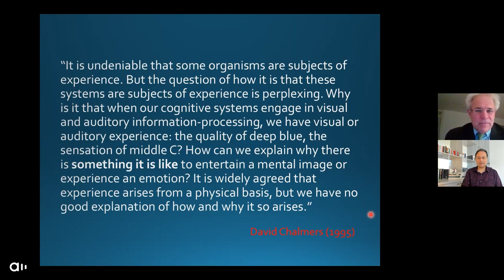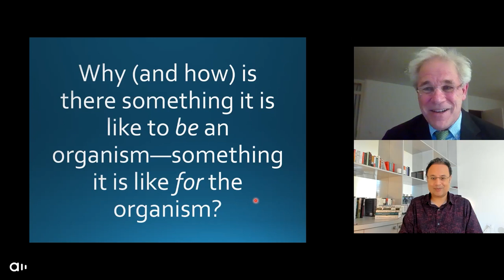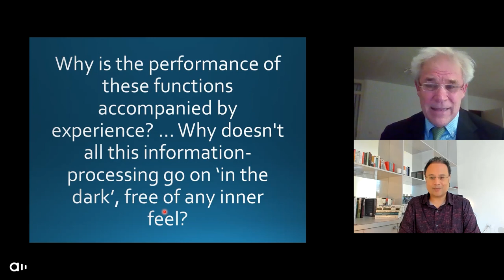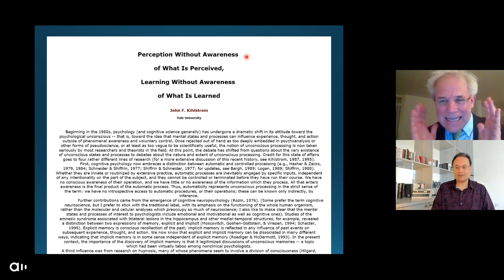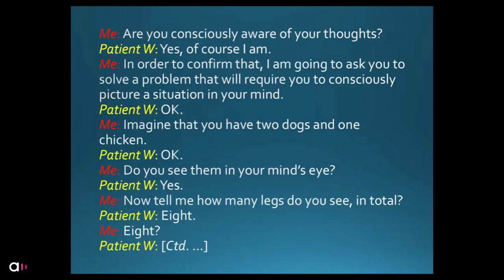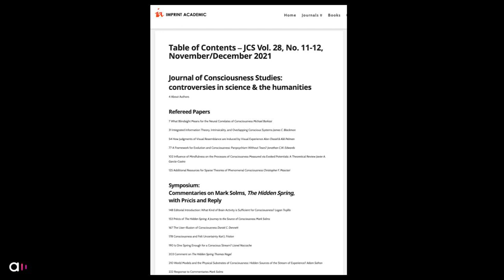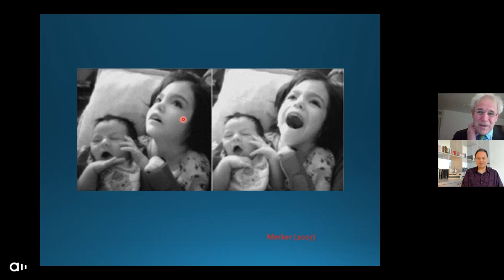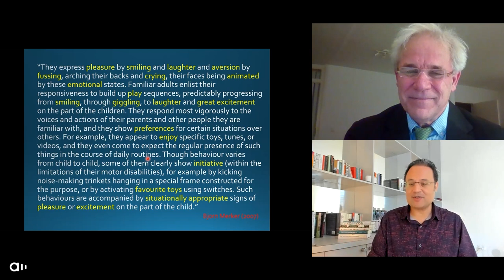Algo Podcast | Episode 31 | Mark Solms | The Hidden Spring: A Journey To The Source of Consciousness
0:00 Episode Preview
0:36 Introduction
3:15 Basic forms of consciousness in brain stem
6:31 Antonio Damasio - focusing more on emotion than cognition; emotions generated in brain stem
8:29 Chalmers’ Hard Problem
9:23 Thomas Nagel - Subjective Character of Experience
10:21 Why & how is there something it is like to “be” an organism
14:04 Knowing “how” consciousness is generated & Richard Feynman
16:59 What makes the Hard Problem hard & understanding the functional mechanism
19:32 Frank Jackson’s Knowledge Problem
22:44 Explaining sensory experiences with language
26:18 Internet registering visual information without consciousness
27:38 Explanatory Gap
28:20 Functional Mechanisms of Visual Information Processing
32:57 Perception Without Awareness
33:37 Human Cortex can do visual job unconsciously
37:56 Global Workspace Theory
41:34 Case 1: Removing prefrontal cortex
46:12 Emotional affect from cortex
49:08 Is it possible to see active circuits in the cortex?
52:31 Journal of Consciousness Debate
53:25  Case 2: Bud Craig's theory that self comes to mind in the insula
55:17 Case with no insula
58:52 Case 3: Where are feelings generated with no cortex?
1:05:47 Day-to-day life for people with no cortex